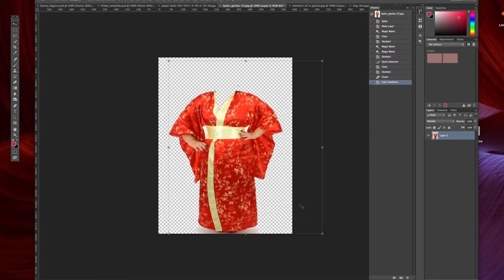Friday Guy - 60 Second Geisha Girl Creation Timelapse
Decided to do a one-minute timelapse of today's Friday Guy - for reference, Geisha Girl took me 33 min and 15 seconds to complete, so this is that squashed down to 60 seconds. I thought it was pretty cool - hop